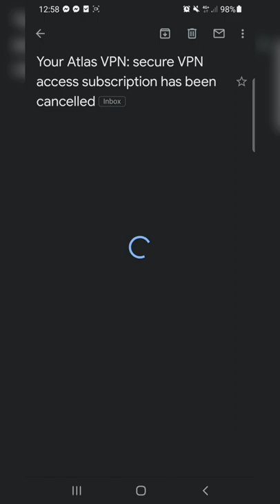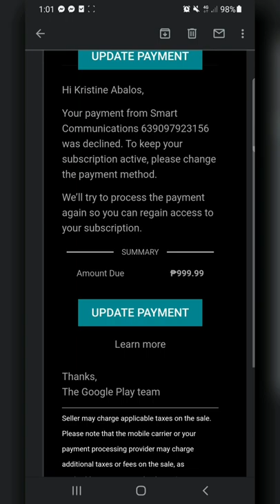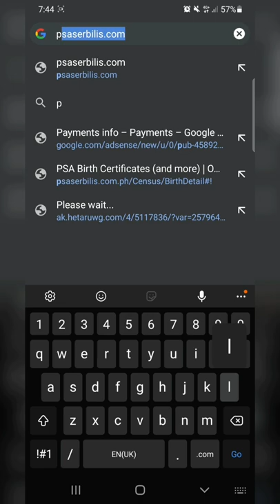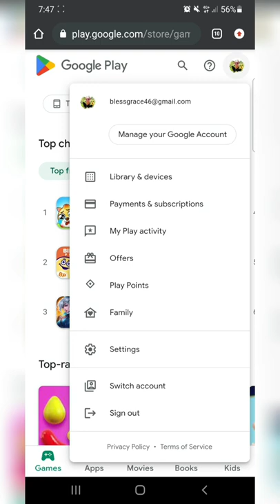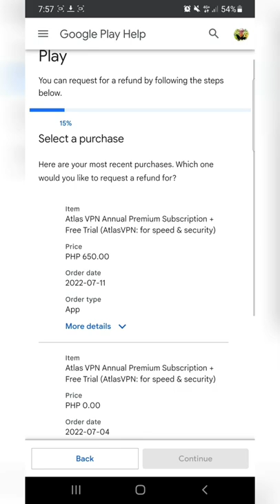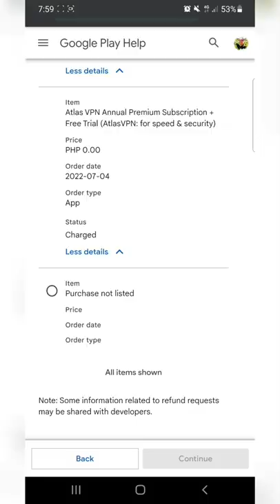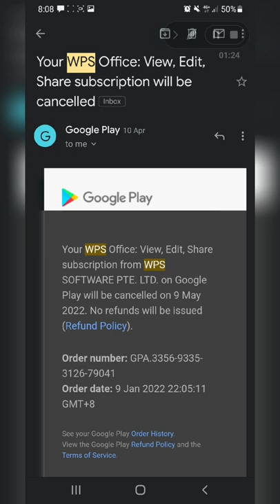HOW TO REQUEST REFUND ON GOOGLE PAYMENT IF ACCIDENTALLY SUBSCRIBE TO AN APPS IN PLAYSTORE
Kapag napanood mo na yung video na "HOW TO STOP AUTO DEDUCTION FROM GCASH TO GOOGLE PAYMENTS " narito naman ang isang video nagtuturo kung paano marefund ang nadeduct na fund sa inyong gcash fund. sapagkat amg video na inyong mapapanood ay hindi nagpapakita ng eksaktong detalye kung paano magrefund ngunit ito ay 100% na legit sapagkat nasubukan ko na rin po ito hindi ko lang po nagawan ng video. sundin lamang po ninyo ang step. maraming salamat po.